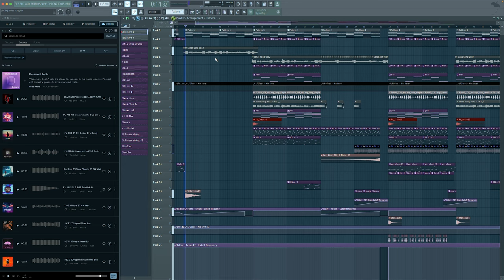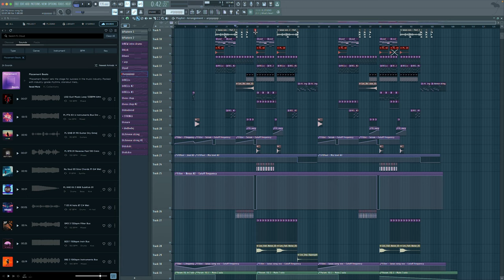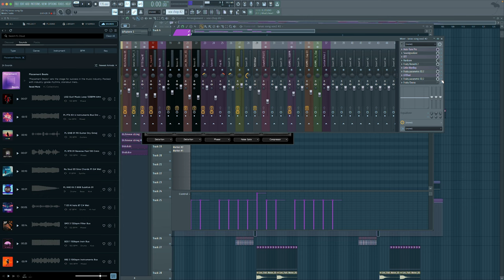Slushii / Sapientdream | Lana's Song | Track Breakdown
In this video, @SlushiiMusic (aka @sapientdream) walks us through the actual FL Studio project for his track, Lana’s Song. From stereo mixing tricks to vocal chopping techniques, watch him explain the secrets behind his signature sound, plus some invaluable FL Studio insights for any genre.

Image-Line Software